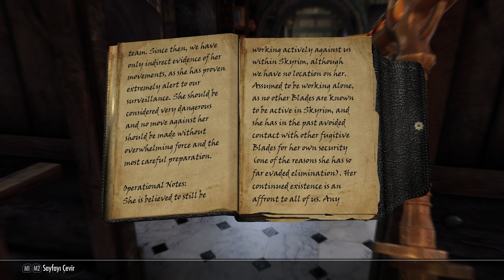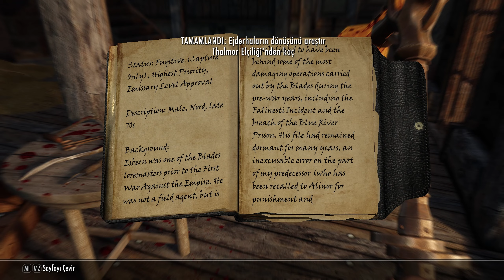Ragnar, Safkan Kuzeyli - 36 - Thalmor Elçiliği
Sadece Kuzeyli yetenekleri ile efsane zorlukta yeni bir maceraya başlıyoruz.